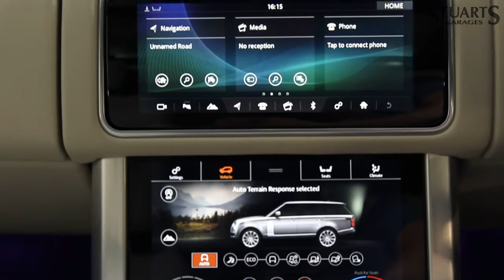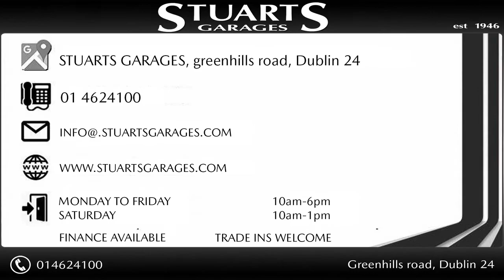2021 RANGE ROVER WESTMINSTER P400 PHEV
2021 RANGE ROVER WESTMINSTER P400 PHEV
SANTORINI BLACK WITH IVORY LEATHER AND SLIDING GLASS ROOF, DEPLOYABLE SIDESTEPS, BLACK SUEDE ROOF LINING, MASSIVE SPEC, 3 YR MANUFACTURER WARRANTY
21" Style 7001 diamond turned alloy wheels, Privacy glass, Atlas exterior accents, Sliding panoramic roof, Ivory Suedecloth headlining, Soft door close, Grand Black veneers, Configurable ambient lighting, Illuminated Range Rover treadplates, Bright metal pedals, Fog lamps, 20 Way Electric Seats, Heated Rear Seats with Electric recline, Heated Steering Wheel, Gesture Tailgate, Sourround Camera, Matrix Led Headlights, Meridian Surround Sound, Keyless Entry

Buy in confidence from Irelands leading Land Rover specialist. This particular RANGE ROVER WESTMINSTER PHEV has been fully prepared by ourselves and comes with Land Rover’s 3 year warranty and 12 months AA roadside Assist.
Attractive finance options, including PCP are available upon request. Call today for further information or to arrange a test drive.